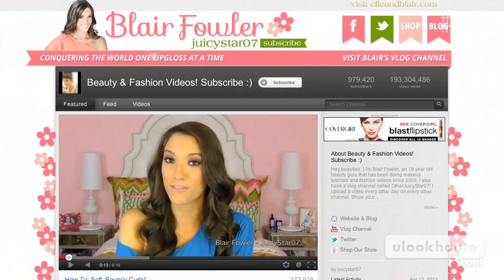Boot Camp: New Episodes Every Tuesday (u look haute)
Catch the ultimate fashion and beauty competition series, "Beauty Vlogger Boot Camp" hosted by Elle and Blair Fowler every Tuesday on YouTube.com/ulookhaute.